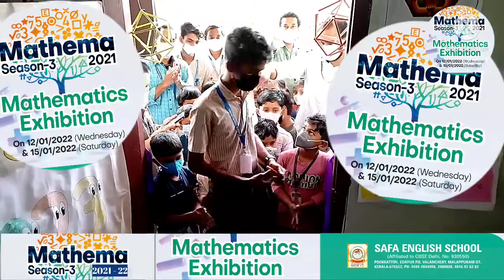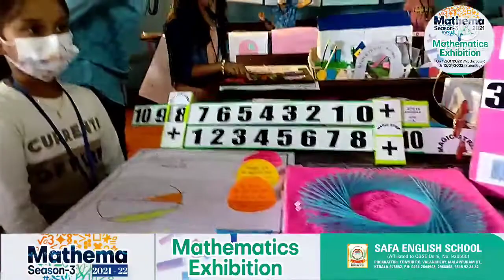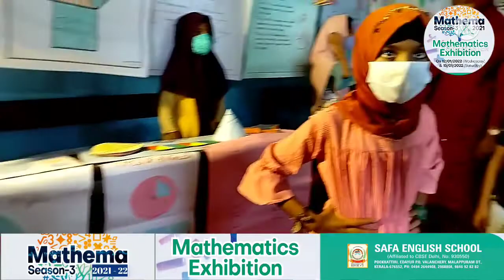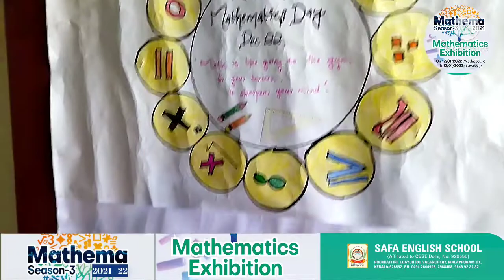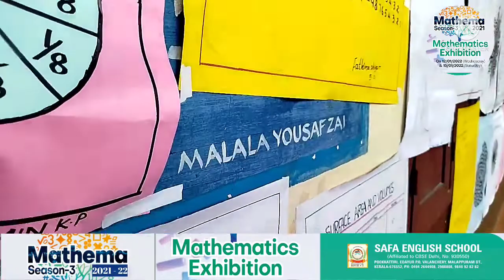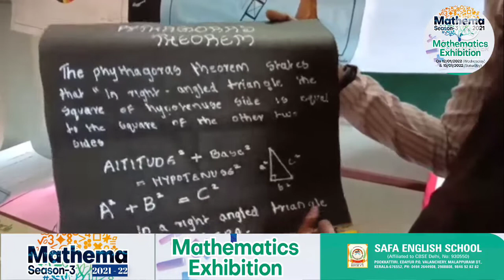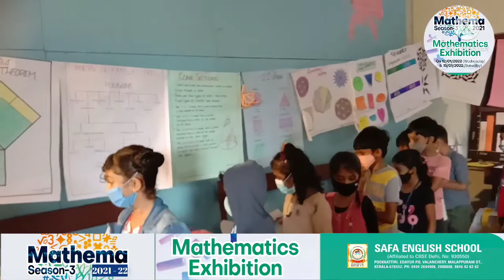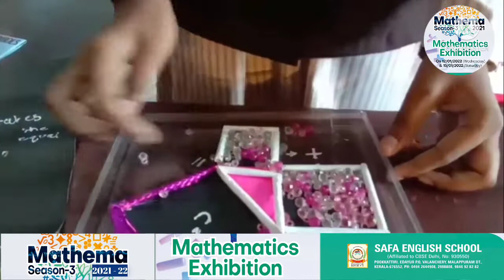"MATHEMA SEASON - 3" Mathematics Exhibition- 2022 January 12 & 15